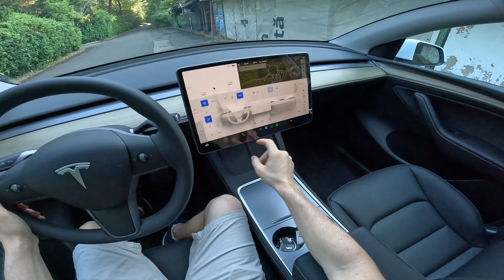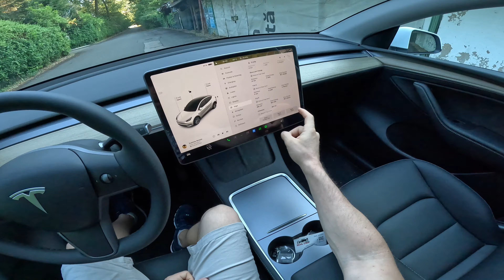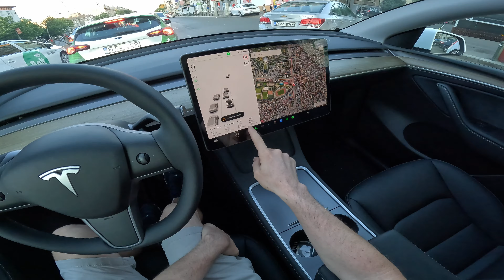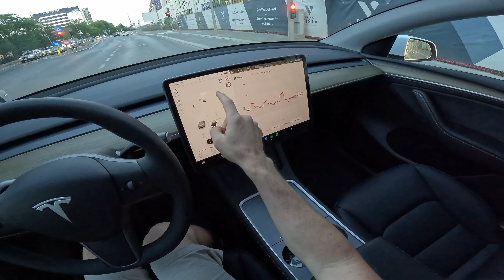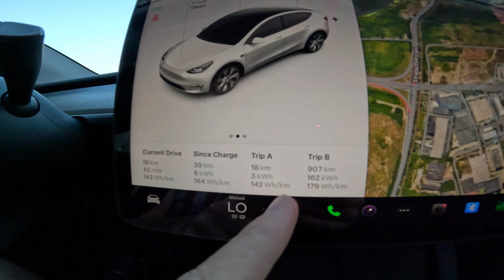Tesla Model Y Consumul in Oras 2023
Folosiți linkul meu de recomandare pentru a cumpăra un produs Tesla și pentru a obține credite gratuite pe care le puteți valorifica pentru premii precum Mile de supraalimentare, mărfuri și accesorii.